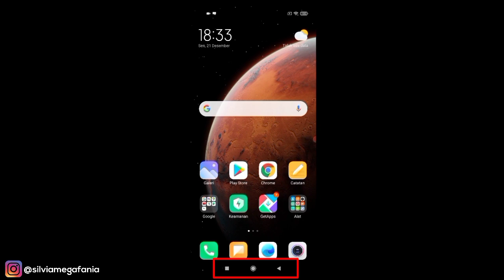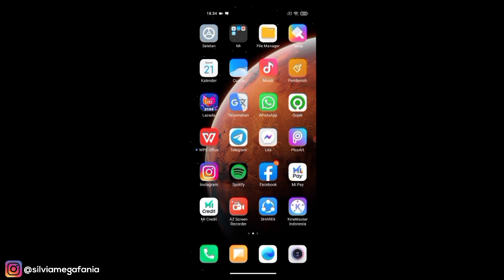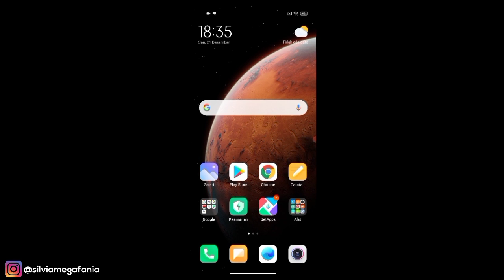Cara Mengaktifkan Gesture Iphone Di MIUI 12 Tanpa Aplikasi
Cara Mengaktifkan Gesture Iphone Di MIUI 12 Tanpa Aplikasi - Di Xiaomi MIUI 12 sekarang ini kita sudah bisa mengubah tampilan layarnya menjadi tampilan layar penuh dengan gesture yang mirip dengan iphone. Kita bisa mengaktifkan gesture iphone di MIUI 12 tanpa harus menggunakan aplikasi tambahan apapun karena fiturnya sudah tersedia di pengaturan bawaan dari hp xiaomi MIUI 12. Selengkapnya lihat di artikel berikut ini